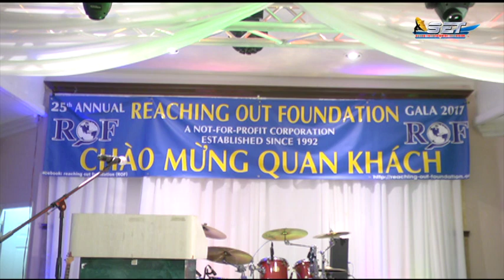Hội Từ Thiện ROF Kỷ Niệm 25 Năm Hoạt Động. P1